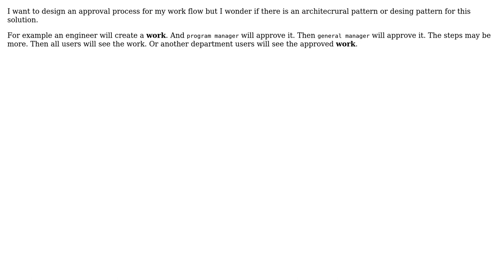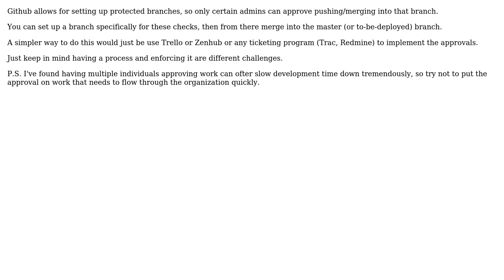Software Engineering: Architecture of approval process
With thanks & praise to God, and with thanks to the many people who have made this project possible! You are responsible for your own actions.